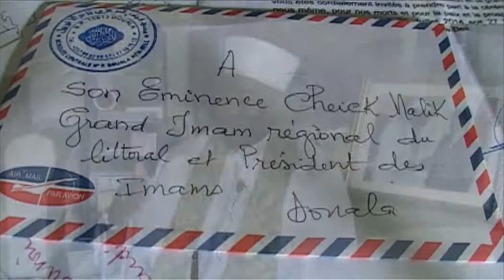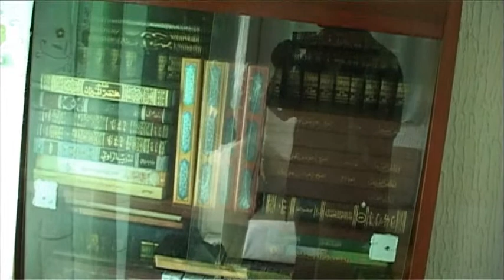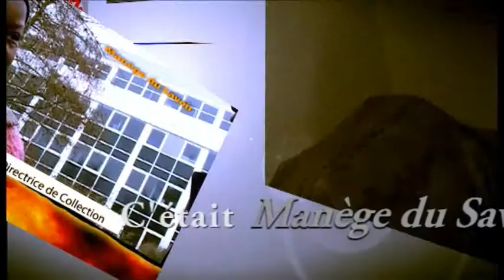Le Grand Imam de Douala Cheick Mohamad Malik à MANEGE DU SAVOIR. Par Martin KEE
L'émission internationale MANEGE DU SAVOIR reçoit sur son plateau Le Grand Imam de Douala Cheick Mohamad Malik. Une production du Réalisateur Martin KEE. Présentation Alberthe Marie TONYE.